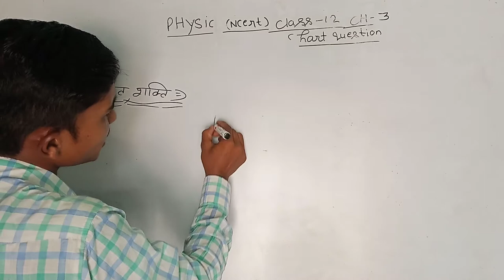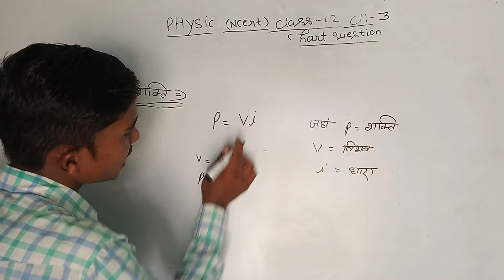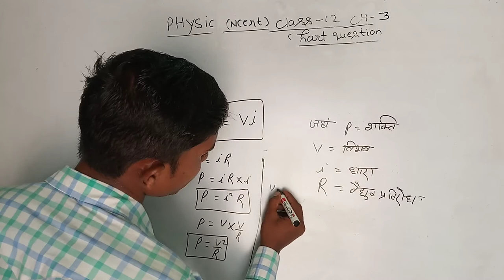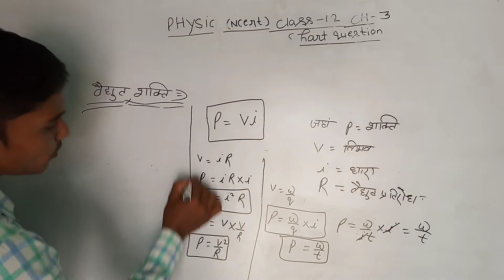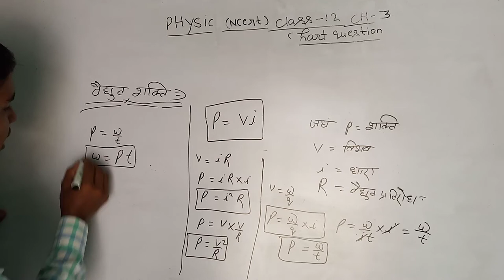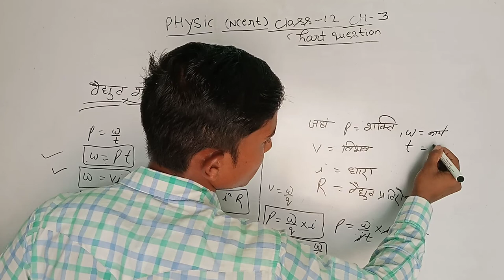physics formulas tricks।।physics basics concepts।।विद्युत शक्ति का सूत्र।।in hindi 2020-21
Students maine is video me

Ko Explain karne ki puri kosis ki hai ummeed hai ye aapko pasnd aayegi

       Part 2.

क्रम समायोजन

All videos